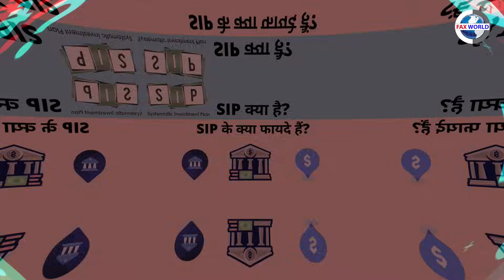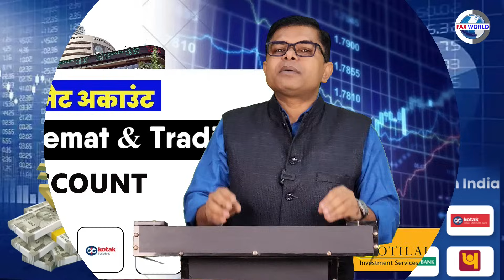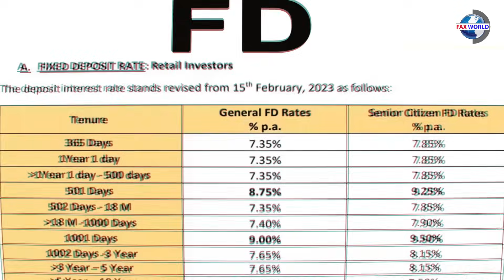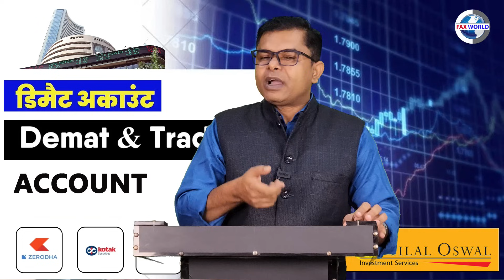Demat Account खोल कर पैसा कैसे बनाएं || Share Market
आप शेयर बाजार में कम पैसा लगाकर भी अच्छा इनकम और सेविंग कर सकते है! इसमें बहुत अच्छा रिटर्न भी आपको मिलता है मगर इसके लिए आपको जोखिम के साथ-साथ धैर्य भी रखने की जरूरत है! इसके अलावा SIP और Mutual Funds भी अच्छा Option है! अधिक जानकारी के लिए इस वीडियो को पूरा जरूर देखें!!

|| FAX WORLD || Adv. Firoz Sir || Fax World ||